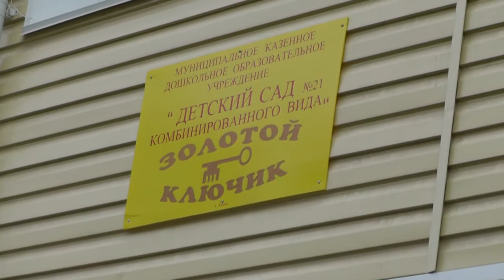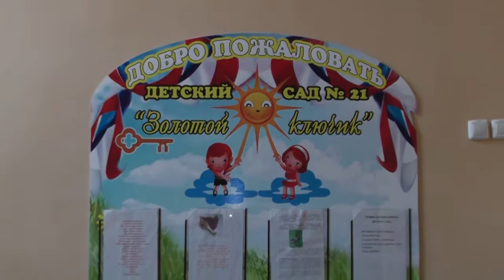21 садик v 1.2